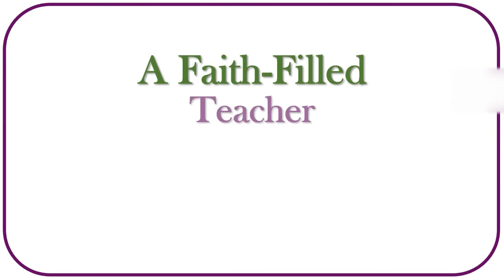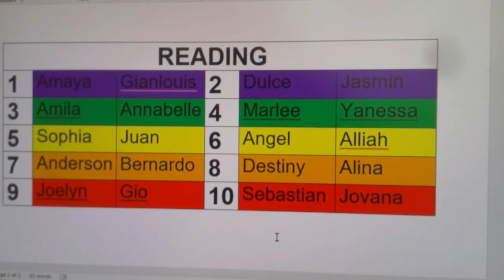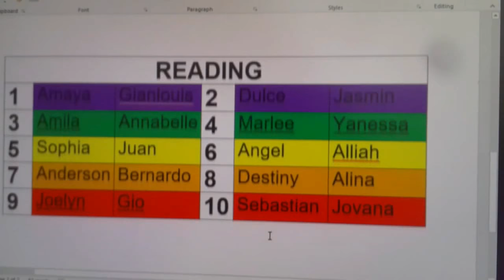Creating Small Groups | HHM Projects | Teacher VLOG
I help educators overcome personal and professional challenges by providing insight into products and services that would lead to a healthier lifestyle (spiritually, mentally, physically, emotionally).